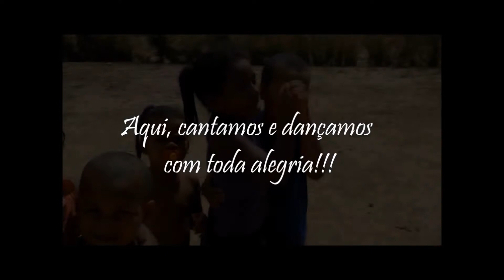Irará - Bahia - Fazenda Piedade